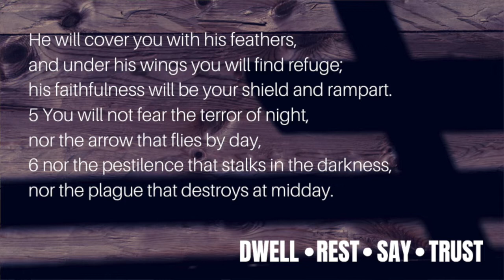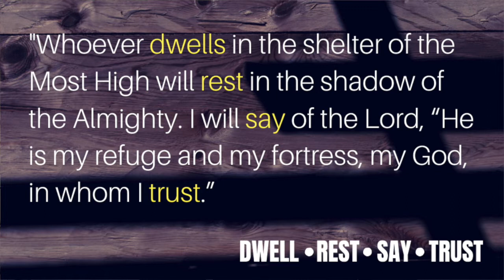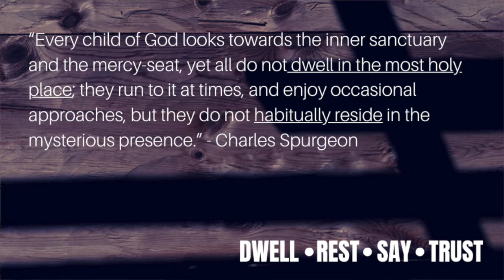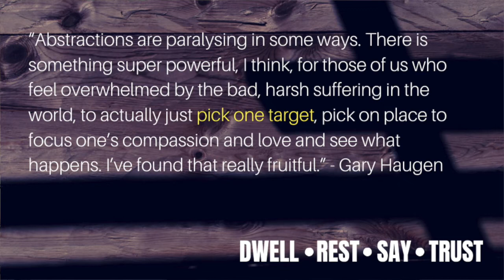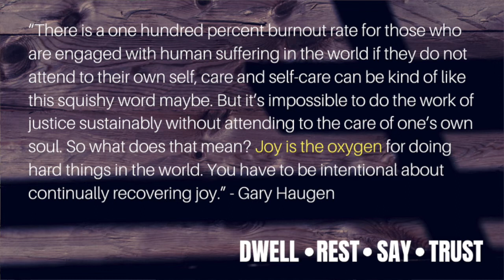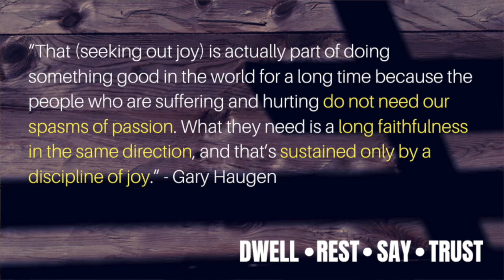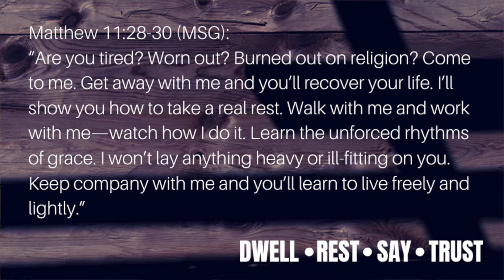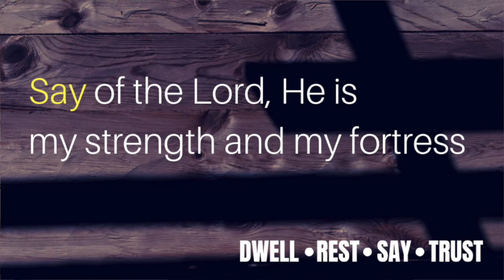Sermon: Dwell.Rest.Say.Trust (14 June 2020)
A sermon about Psalm 91 and our spiritual health.